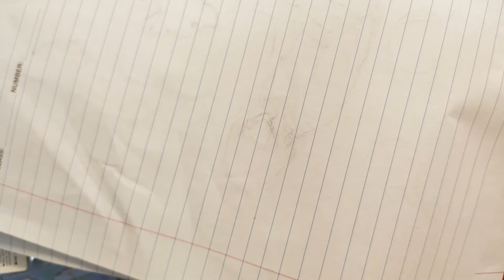【Stop Motion Animation】A Gift for You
This animation combines stop motion and replacement technique to create motion. It aims to explore the relationship between different stationaries and colours. The movement of stationaries implies the process of drawing and creates an artwork gradually.